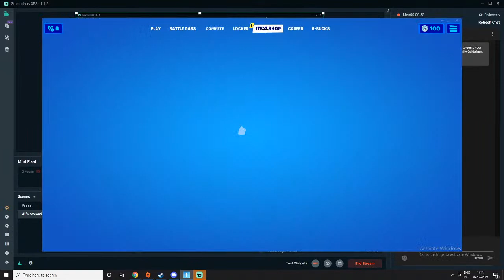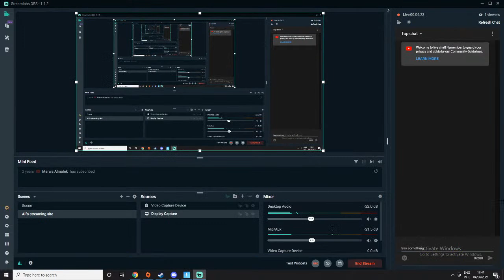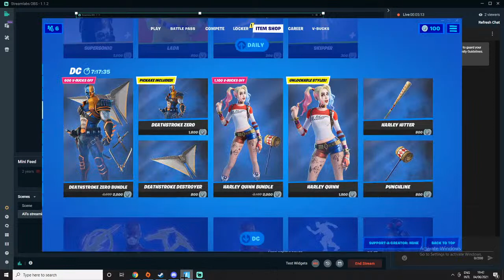Me playing with Aziz